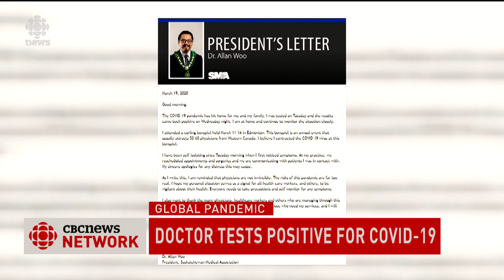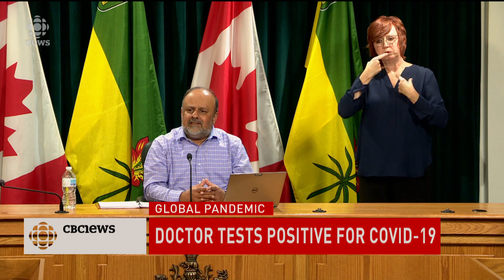March 19 - News update for CBC Saskatchewan & Alberta at 1800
Here's a quick news update for CBC Saskatchewan & Alberta on March 19